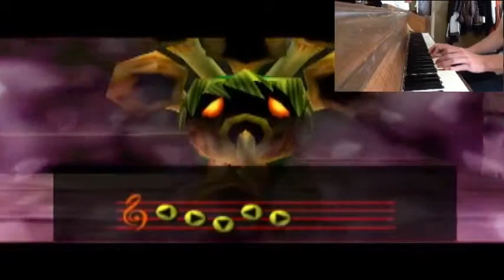Song of Healing/Unhealing Piano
Y̨̙̙͇͍̖͙̠̐̅̊ͯ̍͑̎͑͜o̬̱̦̘̳̬͋͂ͮͦ̍ͣͦͤu̴͓͎͓̤̯͙ͨ̓ͫ̾͜ͅ ̹͎̥͔̻ͬ̐̽ͫ̿̌ͫ̀̂̀͘ͅs̷̠̘̥̾ͥ͐͊h̙̟͇̙͓̓̑̽̉̽͠͡ô͙̳̜͊ͨ̾͐ͨ̊͛ͪ͜ǔ͍̟̰̞̬͚̳̬͑l͎͍̻̻̻̿ͣ̽͗͆͢d͖̘̙̭͈͍̝͎ͯͫ͂ͨ̍̍ͫͤ̿n̠̳ͧͣ̓ͥͪ̓'̣̩̬̠̼̯̩͎̾̈͆ͧ̚ṫ́̑̊̇͏̜̖̣͓̦̲̣̬ ̻̞̙͇̤̭͕̓͆̂̌̃̉̓͘h̎ͮ̃ͭ̃̏̍͏̤̙̫̗̫̜̱͓a̡̺͚̭̘ͧ̅ͨ̔̽͆̒̓͡v̺̬̱̘̤̲̬̟͈̏ͦ̊e̵͚̰̝͍̤̖̥̮̲͂͒̉͐̈́̒̒͠ ̦͙̲̻͍̘̳̘͊̈͊ͭ́͂́͐͡ḑ̦̤̺̥̞ͧ̓͒̇͛̀̚͡o̻̗̼͈͇̱͍̟̫̎ͬ͐̇̈̋̚n̋̈̽҉̷̰̱͔̜̜̤͔̱e̡̱͚̘̋̓̃ͭ̀ ̻͉̹͚̳̘̇ͫ̌ͣt͉̫̩͔ͪͥ͒̂̏͆͛͟h̩̮̋ͩ̈ͯ́a̳̺͇̘̝̺̍ͧͥ͂͋ͅṱ͔͆̀ͥͮ̉ͥ͛ͮ.̢͖̺͇͙̥͈̬̓̂̓ͬ̇ͤ̌ͭͪ̀ͅ.̵̥͕̫̭̟̂̐̑͡.̴̝̫̪̮ͤ͋ͫ͋̊̈́͂͑̚